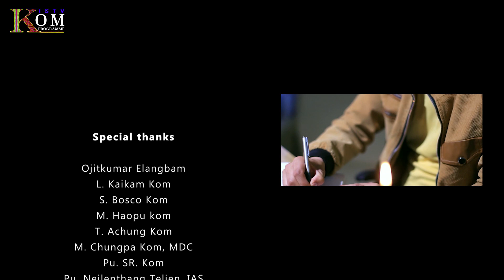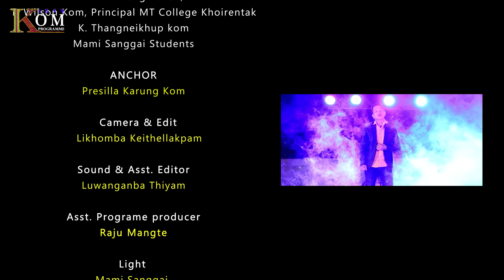KOM ISTV EPISODE 8